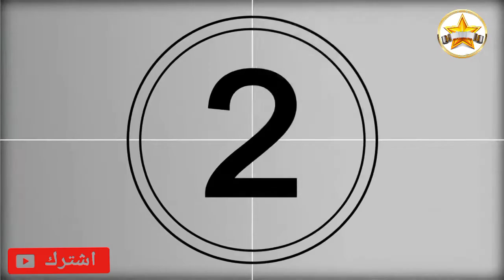مذيعة انتحرت قبل زفافها.. رسالة أخيرة لخطيبها تكشف سراً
بعدما أثار خبر انتحار مذيعة الأخبار الأميركية، نينا باتشولكي، قبل زفافها بأسابيع، منذ نحو شهر، حالة من الذهول في الشارع الأميركي وبين أفراد عائلتها، تكشفت تفاصيل جديدة عن علاقتها بشريك حياتها المستقبلي.
فقد أرسلت مذيعة الأخبار في ولاية ويسكونسن، رسالة نصية إلى خطيبها قبل أن تطلق النار على نفسها.

ألم لا يحتمل"

وقبل أن تضغط على الزناد، أرسلت الشابة البالغة من العمر 27 عامًا رسالة إلى خطيبها كايل هاس، قالت فيها "أحبك يا كايل بالرغم مما فعلته بي، آسفة لأنني سأفعل ما علي فعله، ولكنني لا أستطيع تحمل الألم بعد الآن".

هذا وجاءت وفاة المذيعة الأميركية قبل 6 أسابيع فقط من زواجها من خطيبها كايل هاس، وهو أب مطلق لطفلين يكبرها بـ11 عاما..

علاقة غرامية أخرى

فيما أفادت معلومات بأن خطيبها التي كانت على بعد أسابيع من الزواج منه، كان قد خاض علاقة غرامية أخرى، مما تسبب لها بالاكتئاب، بحسب ما نقلت صحيفة "ديلي ميل"، أمس الجمعة.
كذلك، أكدت التفاصيل أن علاقتهما على مدار عامين، كانت مليئة بالمشاكل وتخللها الإدمان على الكحول، مما أدى لتدهور حالة نينا النفسية.
وأفادت أن هاس، 38 عامًا ، انفصل عن باتشولكي قبل سبعة أسابيع من زفافهما. وكان مسافراً إلى مينيسوتا لزيارة والدته مع أطفاله من علاقة سابقة عندما تلقى الرسالة النصية المؤلمة.
يذكر أن مذيعة برنامج WAOW في قناة News 9، انتحرت في 27 أغسطس الماضي في حادثة صدمت الشارع الأميركي، وذلك بعد 90 دقيقة فقط من شراء مسدس وذخيرة، وفقًا لتقرير الشرطة.

التواصل عبر حسابات الرسمية على المواقع التواصل الاجتماعي شكرآ لكم

مراسل مباشر عبر الوتس اب

مراسل مباشر عبر فايبر

Kwai حسابي الرسمي عبر كواي

فس بوك حسابي

حسابي الرسمي تويتر

اشتراك في قناتي الاولى

اشتراك في قناتي الثانية